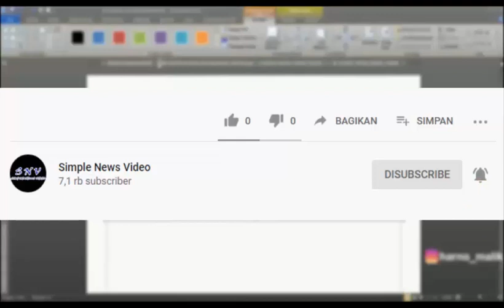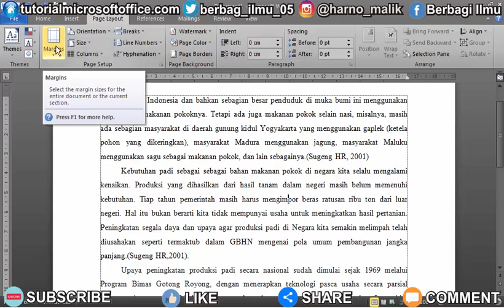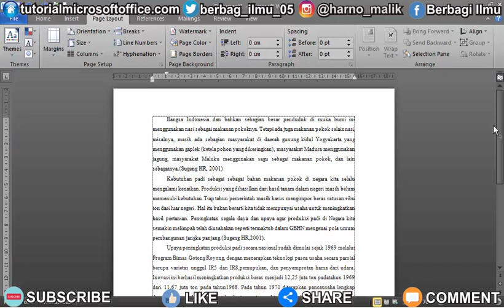Cara Mengatur Margin 3232 di Microsoft Word •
PLAYLIST VIDEO

cara mengatur kertas di word, cara mengatur margin word 2010, 3 3 2 2 di word, atur margin word 2010, cara edit margin 3322 di laptop, cara membuat margin dalam illustrator, cara mengatur margin 3-3-3-2, cara mengatur margin di dokumen dari hp, cara mengatur margin jurnal, cara mengatur margin tulis tangan, cara mengatur margin word 2010 supaya tidak bertumpukan, cara mengatur page border agar sesuai margin di tengah, cara mengubah margin 3232, cara mengubah margin 3232 di word 2013, cara mengubah ukuran margin bagian bottom, cara mengukur ukuran magazine kertas 4 4 3 3 untuk membuat laporan dengan mistar, cara merubah margin 6433 dan spasi word 2010, garis magrib 4433 windows 10, margin 3 2 2 2 pada adobe photoshop, margin 3232, margin 3232 keertas a4, mengatur margin skripsi pas